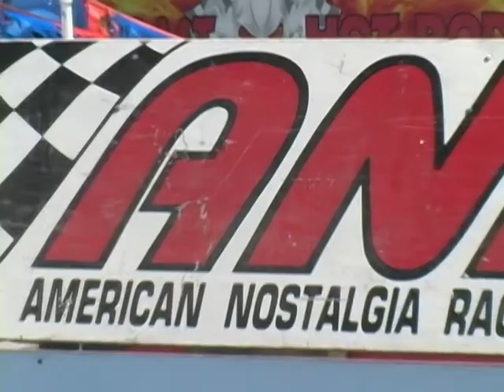ANRA 2009 Season Opener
The ANRA 2009 Season Opener was held at Famoso Raceway on April 25-26.
Any other event on that weekend was easily overshadowed by the record turnout, intense competition and the family friendly organization that is the ANRA.
Nostalgia drag racers from all over the states came to race and enjoy the perfect Central California weather.
The Beach Boys said it right!